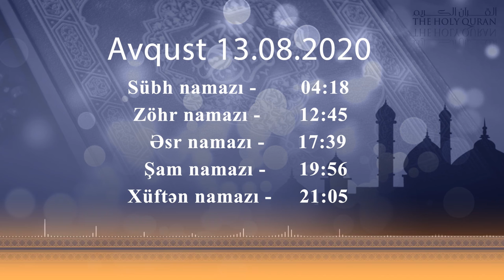13.08.2020 Namaz vaxtı